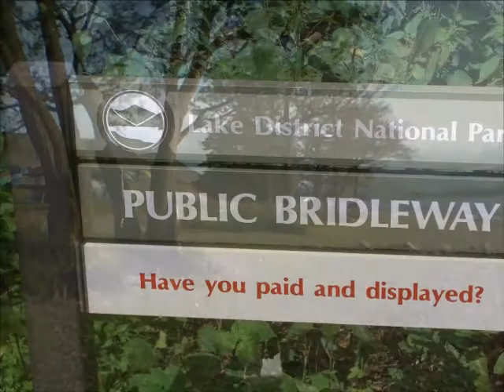Lake District Experience